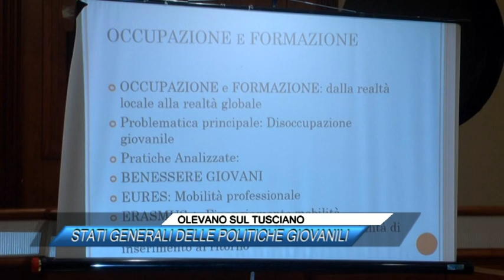OLEVANO SUL TUSCIANO STATI GENERALI DELLE POLITICHE GIOVANILI